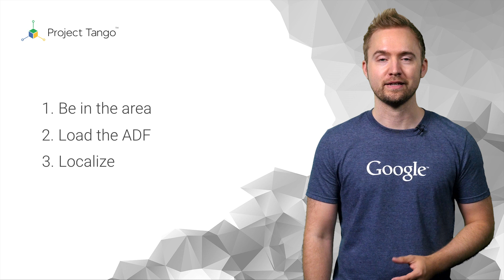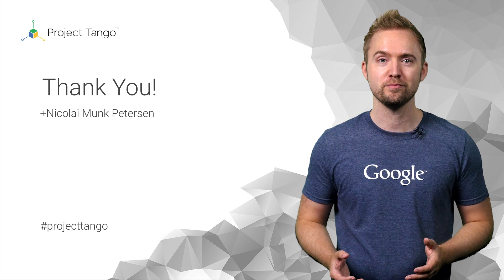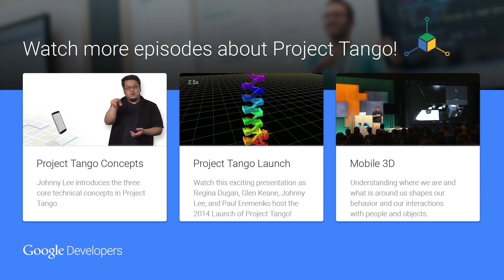Project Tango: Introduction to Area Learning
Project Tango is a computer vision platform for mobile devices that can track their motion, recognize spaces, and scan their surroundings in 3D using a camera based system.

In this episode Nicolai Munk Petersen talks about the positioning capabilities with Area Learning in Project Tango and see how to get started with Project Tango Explorer to learn and localize indoors.